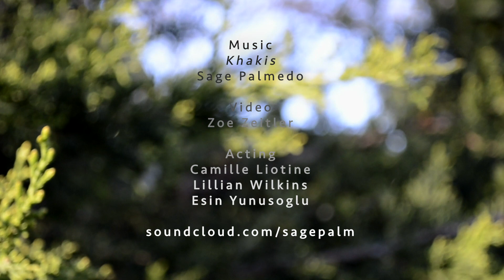sagepalm - Khakis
Video by Zoe Zeitler

Featuring
Lillian Wilkins
Esin Yunusoglu
Camille Liotine